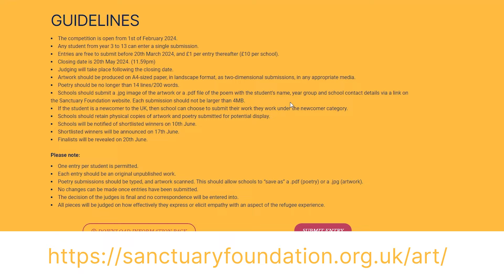NPLH Art and Poetry Competition Inspiration